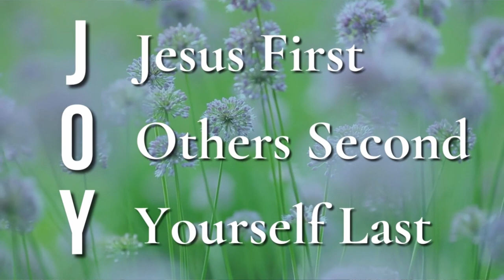Jan Cummings - JOY Sunday School